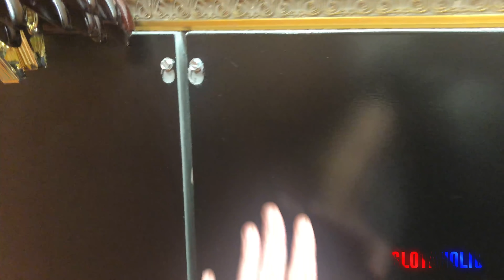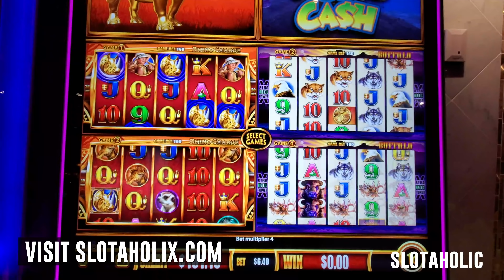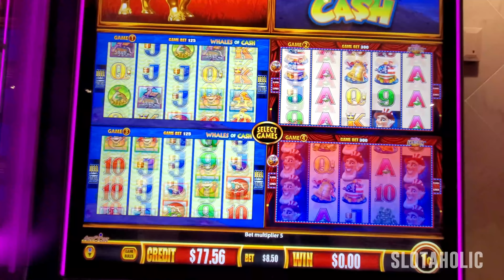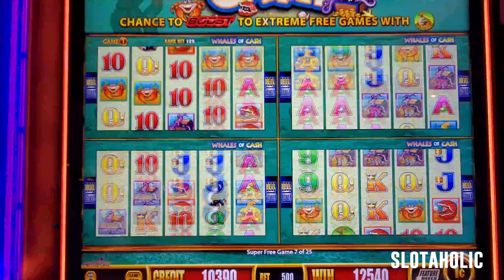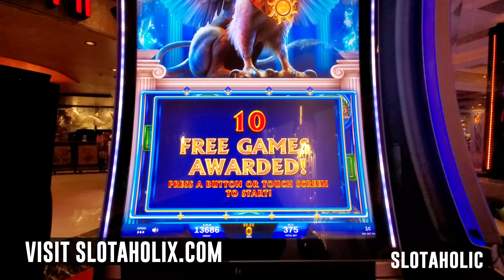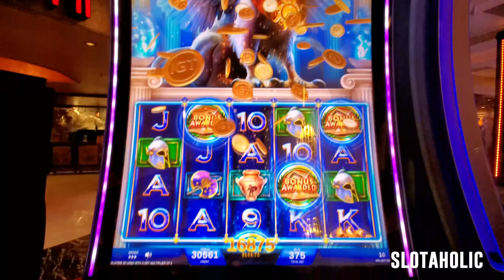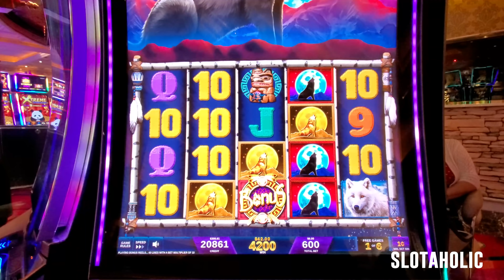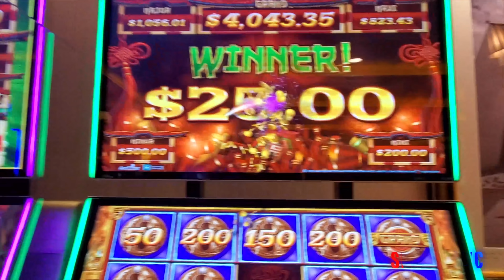We're in Reno!! ✈️ Room Tour + a GRAND JACKPOT!! 🖐 💴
Today's video begins our collection of fun slot videos from our trip to Reno (July 7 - 11).  Have some laughs and watch as we collect those coins!
We also give you a tour of our Royal Suite Room No. 1528 ( only 2 on property) at the Peppermill Casino.

In this video:
Wonder 4 Boost, Mighty Cash, Griffin's Throne, Wolf Run GoldEnjoy more exciting Slotaholic content by becoming a Channel Member!

Click on "JOIN" on my channel page to learn more!

Facebook.com/slotaholicvideos
Instagram.com/slotaholicvideos
Twitter.com/slotaholix

00:00 Slotaholic Intro
00:15 Reno Intro
00:50 Royal Suite Tour
07:37 Wonder 4 Boost
15:20 Wonder 4 Boost Joseph
18:57 Griffin's Throne Bonus
21:28 Mighty Cash Coin Bonus
22:20 Mighty Cash Free Games
24:08 Wolf Run Gold Free Games
26:37 Mighty Cash Coin Bonus
27:36 Signoff